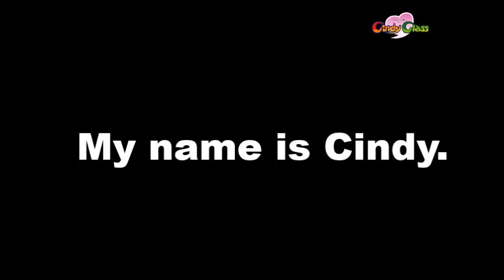FAST TALK English TD#5 by Cindyclass